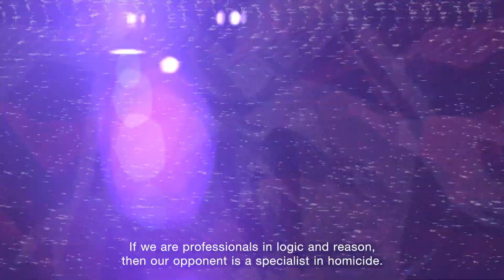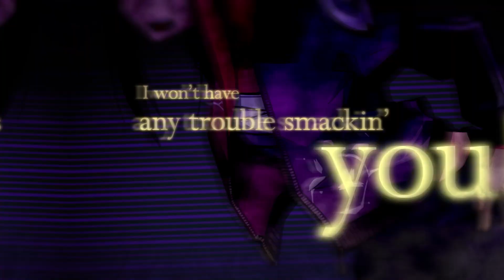Process of Elimination - Launch Trailer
Fourteen detectives. One killer at large. Countless secrets and mysteries. The game is afoot in Process of Elimination! Can these cunning investigators uncover the identity of the culprit before they all become the next victims?